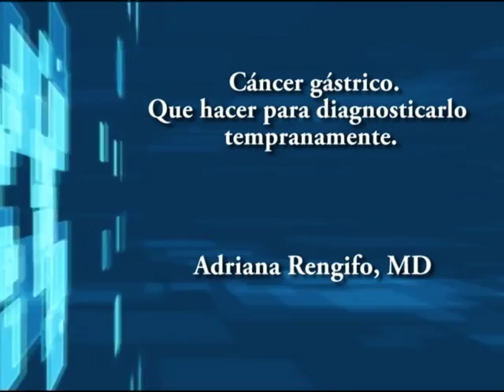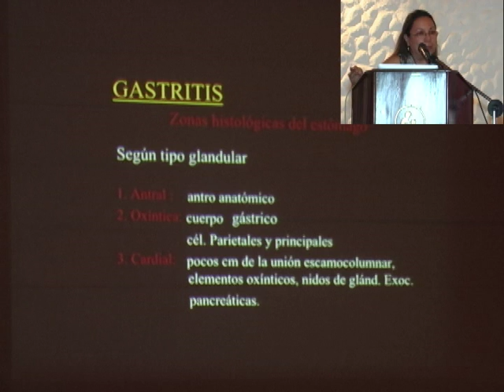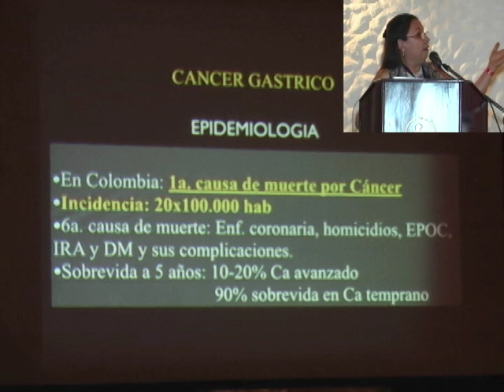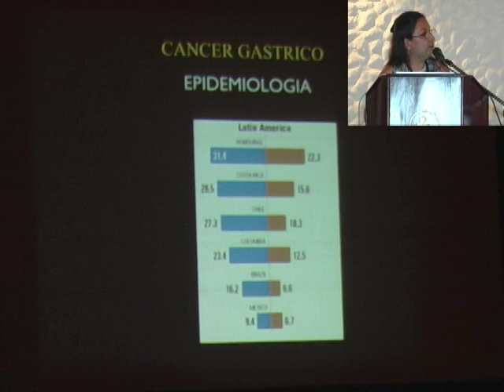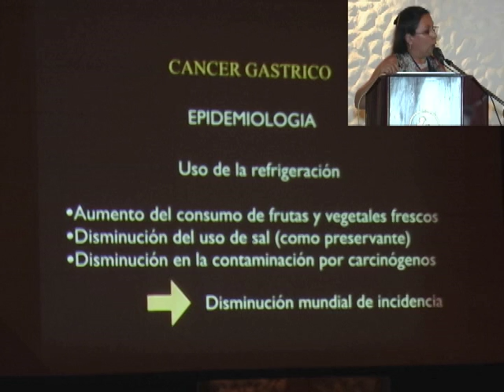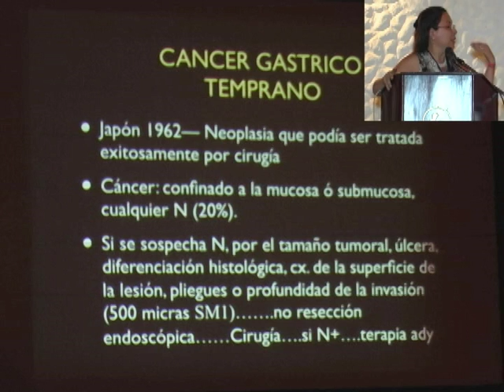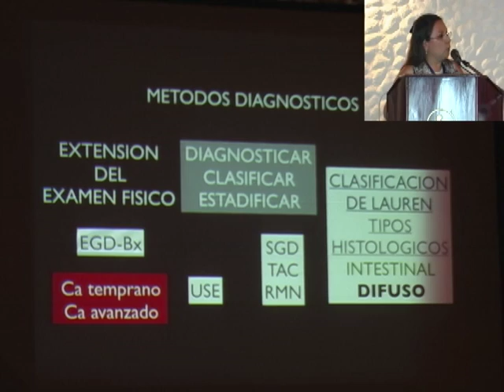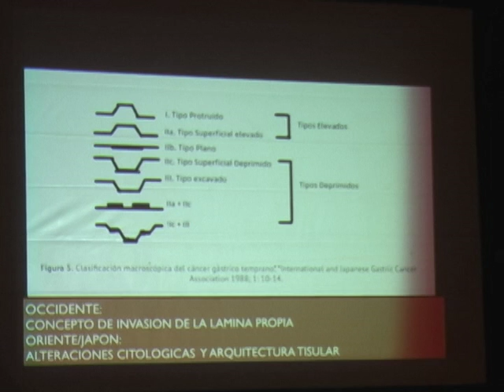Cáncer gástrico. Que hacer para diagnosticarlo tempranamente.Dra. ADRIANA RENGIFO,MD